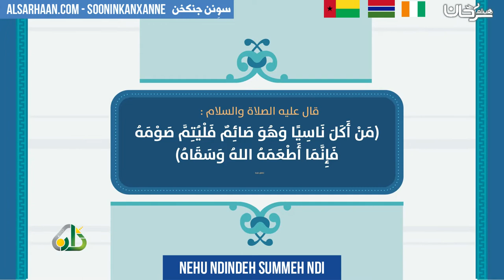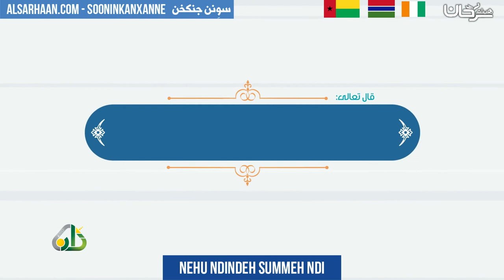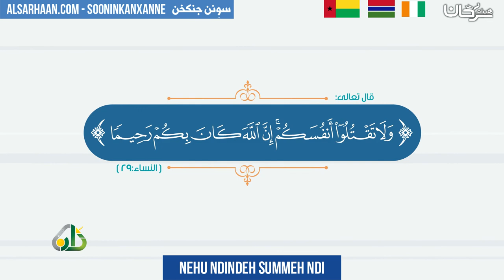NEHU NDINDEH SUMMEH NDI